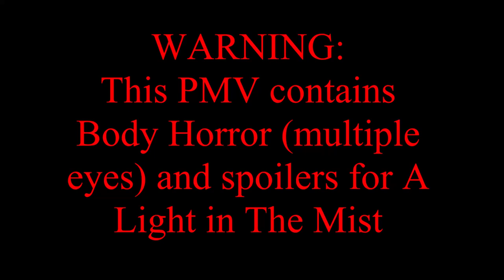Ciao Papa || Complete Bristlefrost and Fernsong PMV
I watched Del Toro's Pinocchio yesterday, and I heard Ciao Papa, and it called me to make something. Anyways, all designs (besides Mistystar) were sort of inspired by one of the characters in the movie.

You can find the movie that inspired this on Netflix!